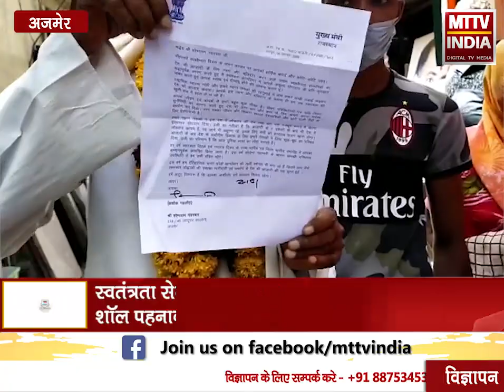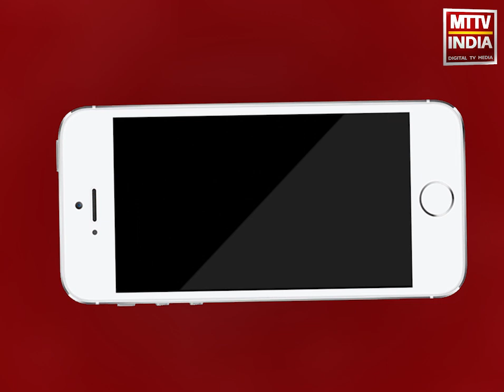Ajmer | जिला कलेक्टर ने मुख्यमंत्री की ओर से स्वतंत्रता सेनानी का किया सम्मान | MTTV INDIA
जिला कलेक्टर प्रकाश राजपुरोहित ने मुख्यमंत्री की ओर से स्वतंत्रता सेनानी का किया सम्मान ,स्वतंत्रता सेनानी शोभाराम गहरवाल के घर जाकर शॉल पहनाकर किया सम्मान
कलेक्टर ने गहरवाल को अभिनंदन पत्र भी सौंपा